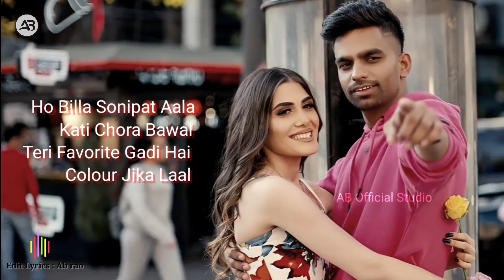2 गुलाब – Haryanvi Lyrics of 2 Gulaab | Billa Sonipat Ala | New Haryanvi Song 2021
2 गुलाब – HaryanviLyrics of 2Gulaab (HaryanviSong) is sung by Billa Sonipat Ala. 2 Gulaab is a Love song, composed by Guri Nimana, with lyrics written by BillaSonipatAla. The music video of the track is directed by Ricky Rapria and Shekhar Salaria, picturized on Seda Yaghjyan.

Manne Modhe Propose Tere Khatar Nire
Kai Bair Bandh Liye Re Smare Ghane
Tu Dekhti Na Par Palat Ke Manne
Tere Chakran Main Dekh Yaar Sidhe Bane

Ho Choriya Ke Tension Mein Deta Phiru
Tu Socha Main Pagi Bata Ke Karu
Adhmara Ho Gaya Yo Ashiq Tera
Pyar Konya Jhutha Yo Luv Hai True

Ho Billa Sonipat Aala Kati Chora Bawal
Teri Favorite Gadi Hai Colour Jika Laal
Makha Beth Le Ne Jadd Main Na Hande Fikar Main

Teri Ankh Kasutti I Like Your Baal

Makha Chal Chal Chal Meri Gelya Tu Chal
Tera Balka Ki Dhal Chori Rakhunga Khyal
Thadda Leke Aya Risk Mein Len

Tu Har Bar Deve Meri Baata Ne Taal

Teri Julfa Mein Ghalu 2 Rang Ke Gulab
Chori Moon Light Talle Buss Mein Tu Sharab
Aaj Ban Jaga Scene Kasuta Kati
Makha Pure Tere Sare Main Kardu Khwab

Tere Karke Main Badlunga Apne Schedule
Teri Bata Ne Manega Chora Asool
Re Tu Kheliye Na Dil Te Main Marjaunga
Kade Keh Ke Tu Taal Deve April Fool

Tera Tham Lega Hath Chora Akhar Padhya
Tere Bombay Sheher Te Bhi Le Rya Dil Yo Badha
Peher Ke Gulabi Suit Chalegi Re Gela
Fir Dekhega Yo Sara Haryana Khadya

Team All Good Aale Kahve Bhabhi Tanne
Bahu Maan Bethi Chori Meri Maa Bhi Tanne
Ankhya Ka Teri Mere Hove Nasha
Kahve Khamkha Ya Duniya Sharabi Manne

Ho Fan Bholenath Ke Han Ji Staran Ke Nahi
Yaar Yaara Ke Ha Bane Kade Cara Ke Nahi
Positive Rakhe Sada Karke Mahaul
Muh Dekhan Yo Chora Deve Hara Ke Nahi

Team All Good Aale.